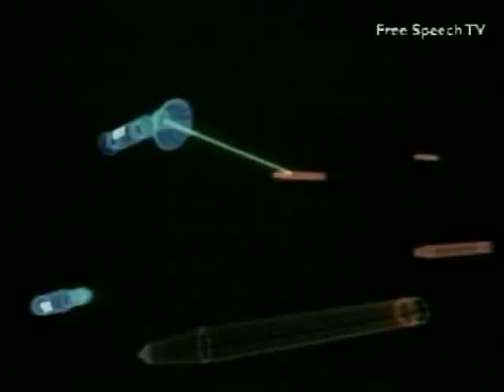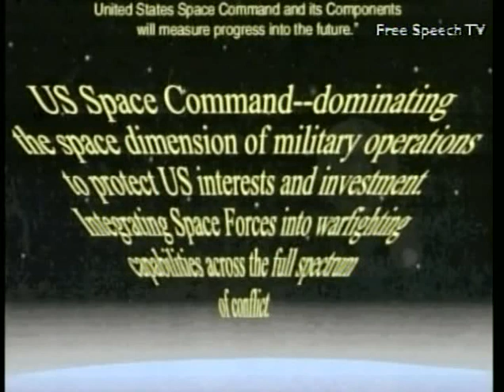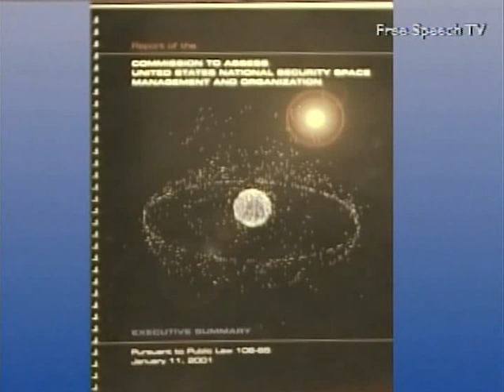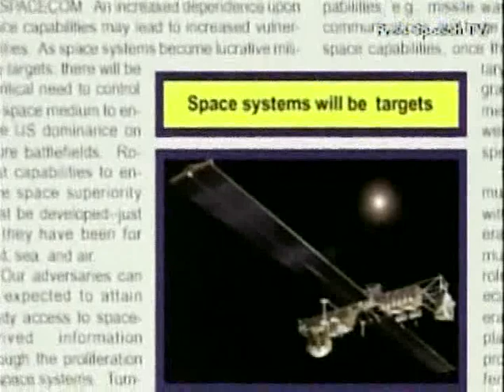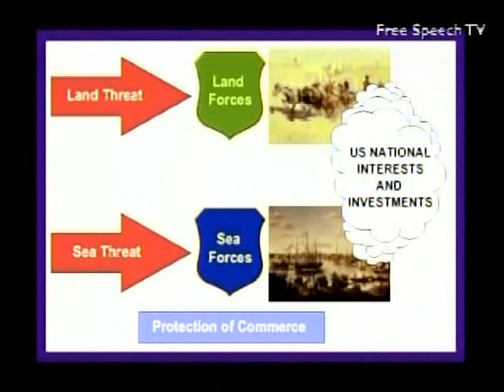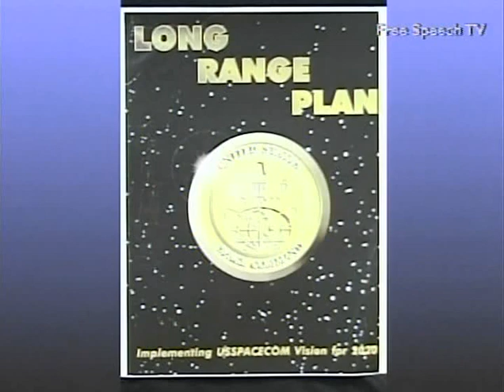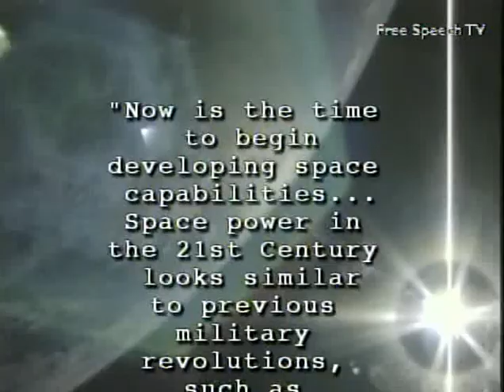Star wars returns - Free speech tv. 1 of 3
Well not about Iraq but equally insane.

"Star Wars Returns," a video documentary exposing how the Bush administration is moving to make space a new arena of war, in violation of the intent of international law, has just been released by EnviroVideo.

The documentary is being distributed in the U.S. and around the world." Star Wars Returns" is narrated and was written by investigative reporter and journalism Professor Karl Grossman, directed and edited by Emmy Award-winner Steve Jambeck and produced by Joan Flynn.

It presents U.S. military documents setting forth U.S. plans to "control space" and from space "dominate" the earth below. It reveals the multi-billion dollar U.S. development program now underway to produce space-based laser weapons, and that far more than "missile defense" is involved. It also details the international opposition to the U.S. Star Wars program.

"Star Wars Returns" explores the recently issued report of the Space Commission chaired by Defense Secretary Donald Rumsfeld which calls for U.S. "power projection in, from and through space" and declares: "In the coming period the U.S. will conduct operations to, from, in and through space in support of its national interests both on earth and in space."

U.S. Senator Bob Smith, who wrote the legislation establishing the Rumsfeld Space Commission, asserts in "Star Wars Returns" about U.S. "control" of space: "It is our manifest destiny. You know we went from the East Coast to the West Coast of the United States of America settling the continent and they call that manifest destiny and the next continent if you will, the next frontier, is space and it goes on forever."

Others appearing in "Star Wars Returns" are Bruce Gagnon, coordinator of the Global Network Against Weapons and Nuclear Power in Space; Rear Admiral Eugene Carroll (USN, ret.), vice president of the Center for Defense Information; Congressman Dennis Kucinich; physicist Dr. Vandana Shiva of India; Bill Sulzman, director of Citizens for Peace in Space; Dr. Michio Kaku, professor of theoretical physics at the City University of New York; editor Loring Wirbel; and Regina Hagen, a Global Network director.

Also interviewed is Craig Eisendrath who, as a U.S. State Department officer, was central in drafting the Outer Space Treaty of 1967, the intent of which the U.S. is now preparing to violate, charges Eisendrath in "Star Wars Returns." It is the basic international law on space, ratified by most countries of the world, and sets space aside for "peaceful purposes."